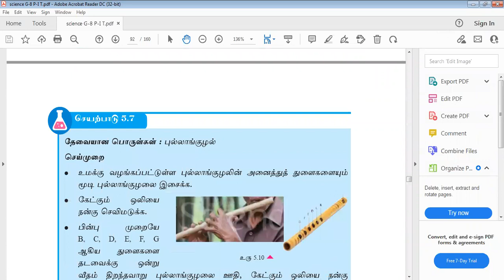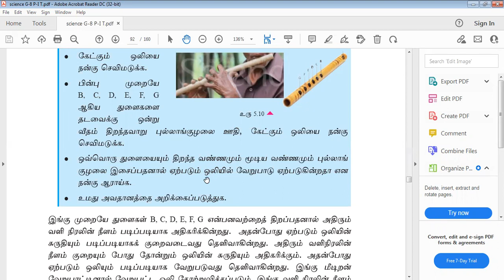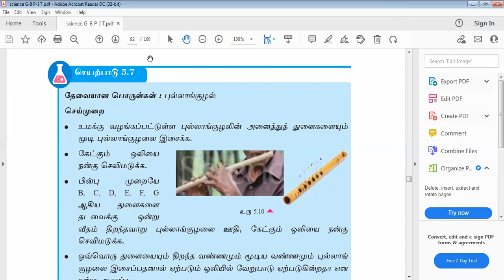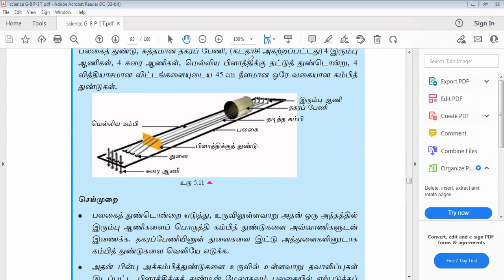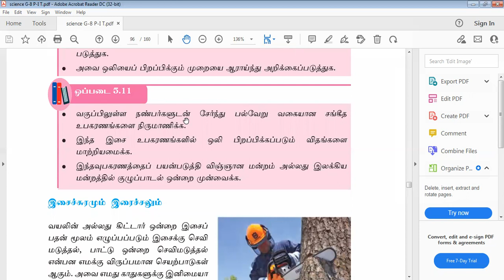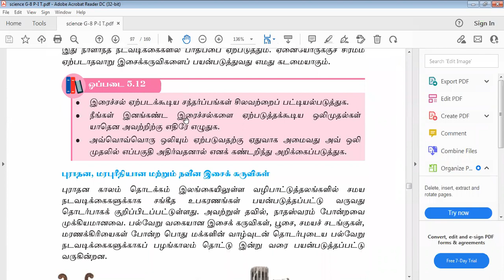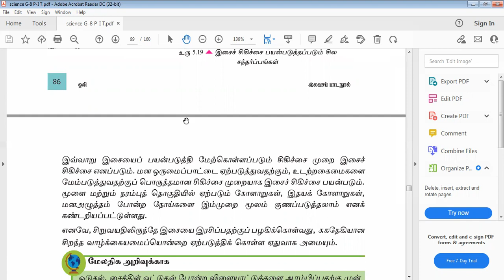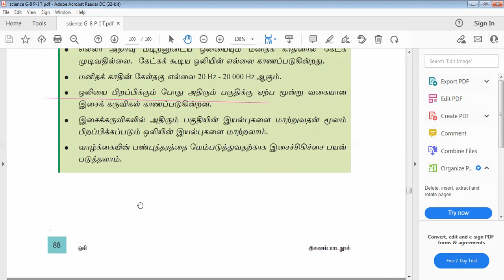Grade 08 Science Unit 05